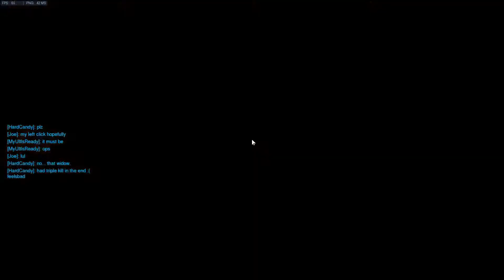FINE!Don't give me POTM!